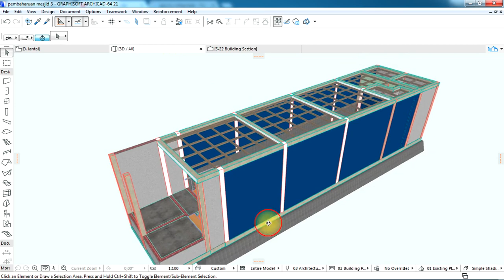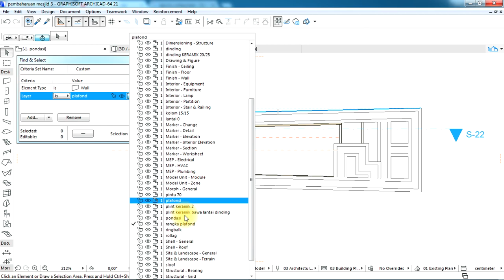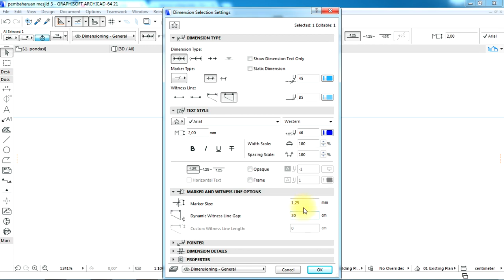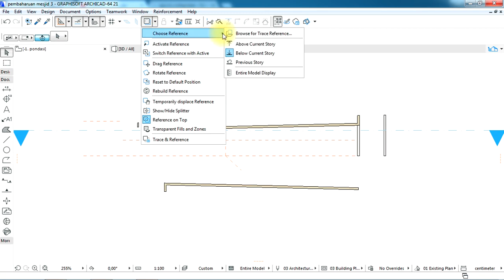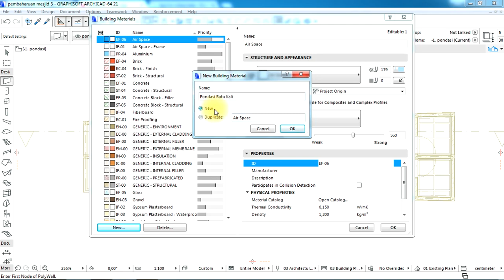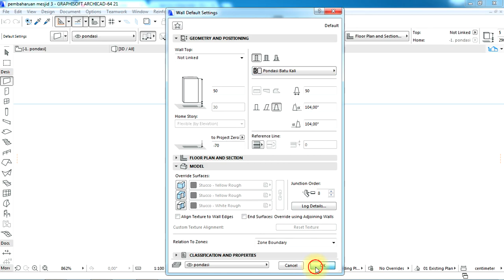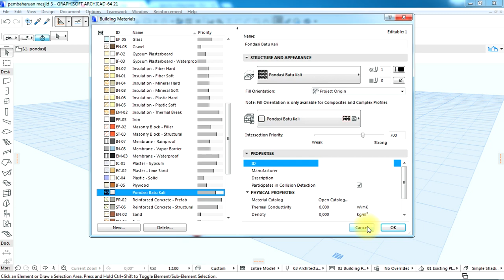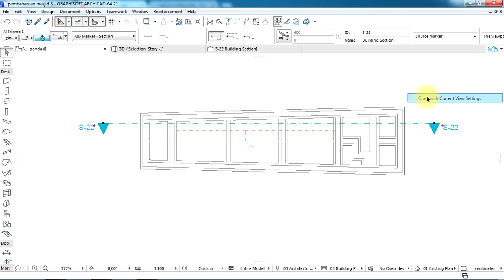Cara Membuat Pondasi Batu Kali di Archicad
como hacer una base
how to make foundation
cara membuat pondasi